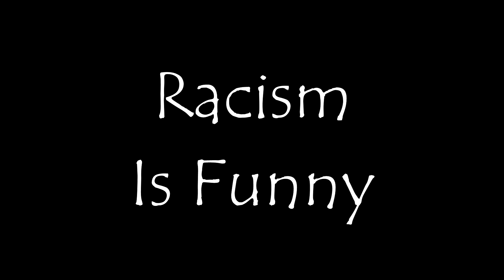Stereotypes Are Funny [Feat. FuchsiaButters]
It's good and healthy to laugh at yourself sometimes.

A big thank you to Fuchsia Butters for joining me and editing this video!